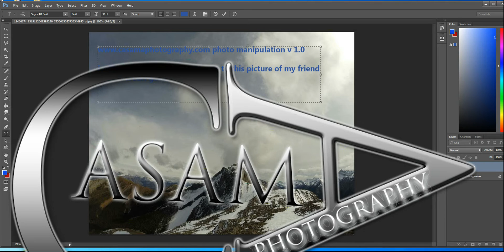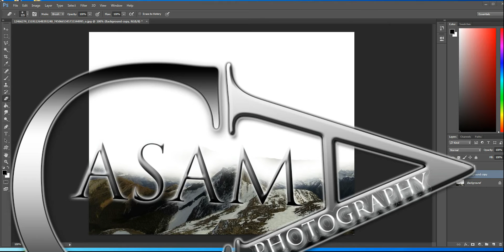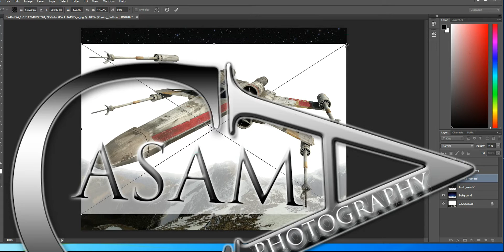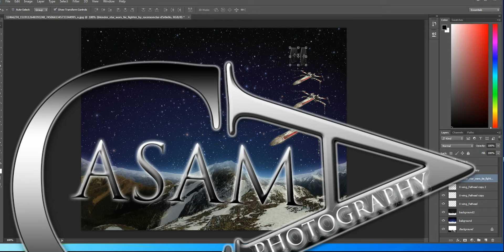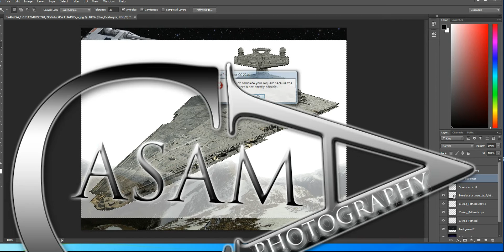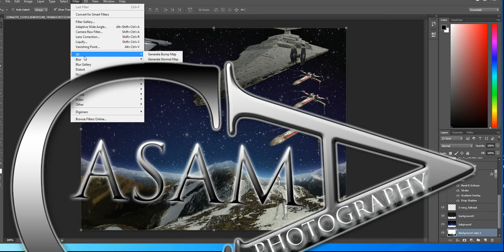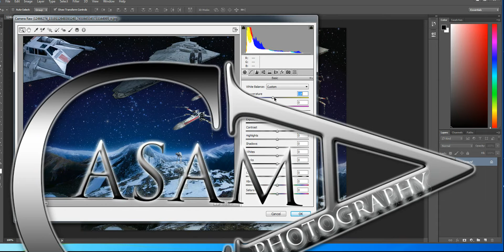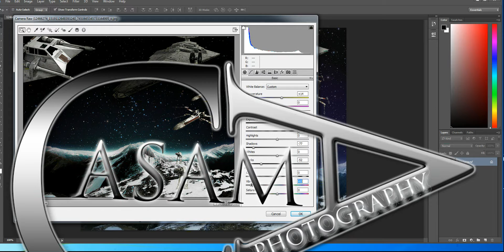Casama Photography star wars photo manipulation